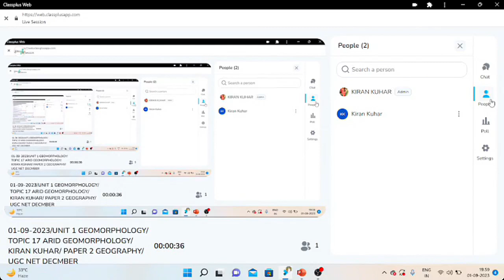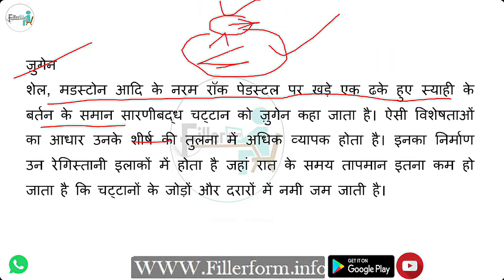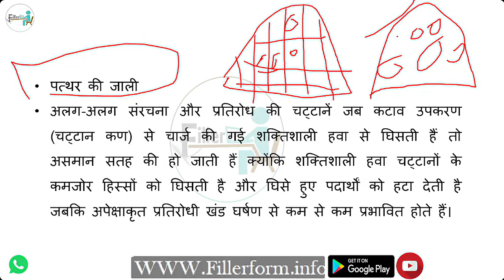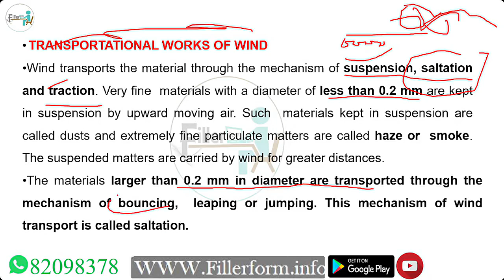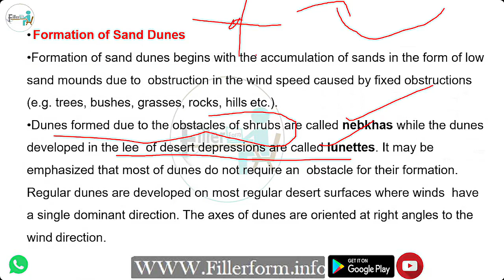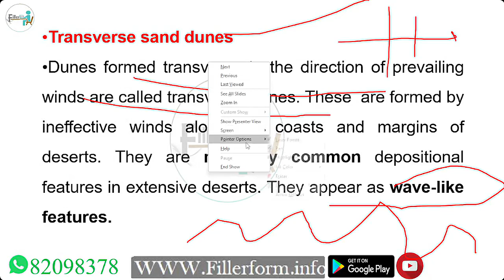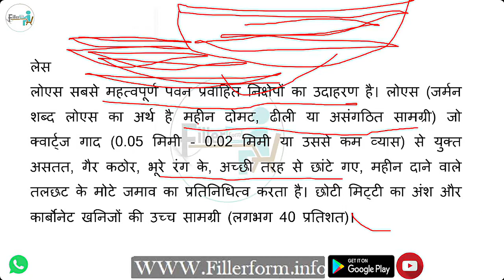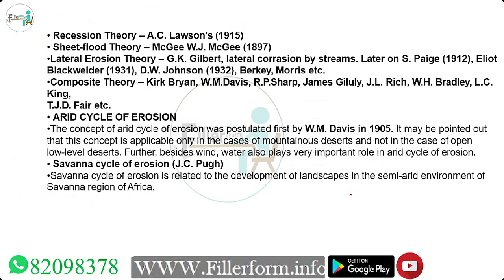1 SEP P2 UNIT 1 GEOMORPHOLOGY TOPIC 18 ARID GEOMORPHOLO